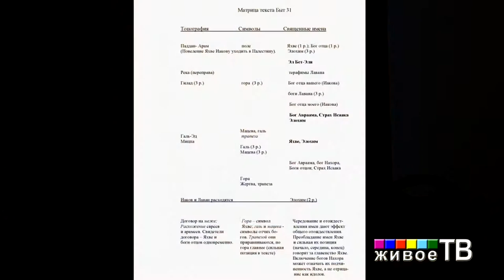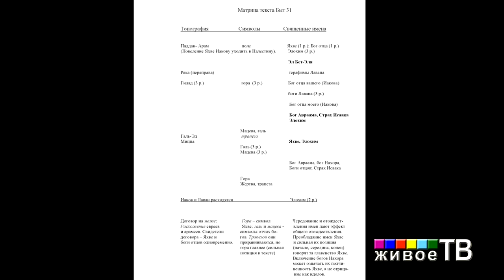«"Народ книги" в мире камня» доклад Е.Я. Федотовой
"Живое ТВ" представляет доклад Елены Яковлевны Федотовой (Москва) «"Народ книги" в мире камня»  в рамках Международной научной конференции «Я ПО КАМЕННОЙ КНИГЕ УЧУ ВНЕВРЕМЕННЫЙ ЯЗЫК…» ЖИВОЙ КАМЕНЬ: ТЕКСТ И СЛОВАРЬ